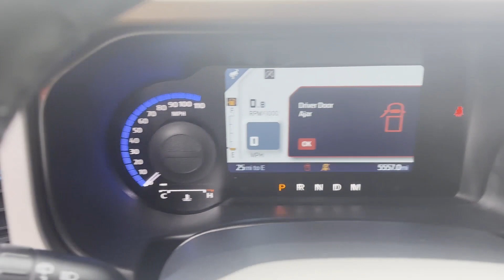2023 Ford Bronco Base Sterling, Leesburg, Vienna, Chantilly, Fairfax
2023 Ford Bronco Base 1FMEE5DP3PLB66612 Video

This 2023 Ford Bronco Base 1FMEE5DP3PLB66612 is full of phenomenal features such as: